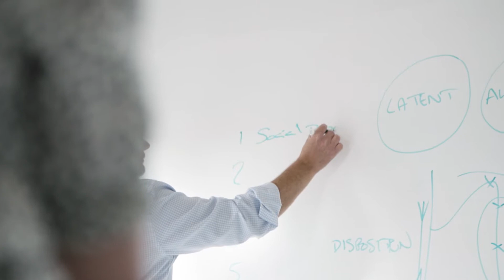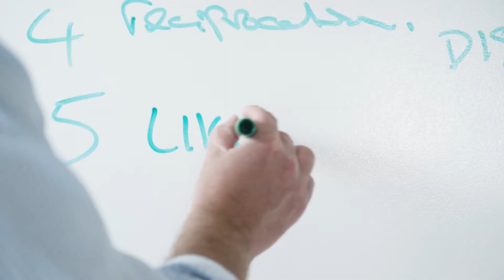DevComms - Meet the Team – April 2021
Meet our team and hear more about what DevComms do to make us great at what we do!